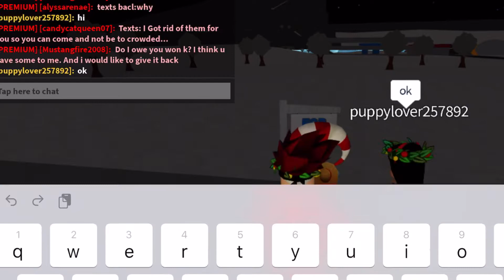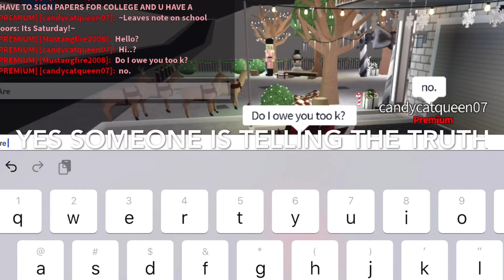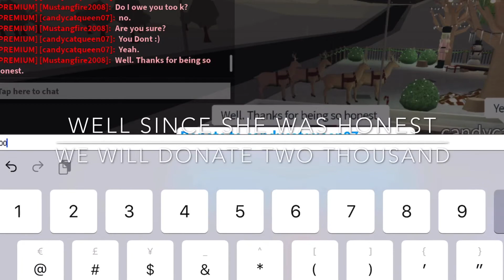HONESTY TEST (bloxburg!)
Hi everyone! Today, on YouTube, I found a lot of honesty tests on Bloxburg and I decided to do one myself! Hope you enjoy!

Song: Unity by TheFatRat